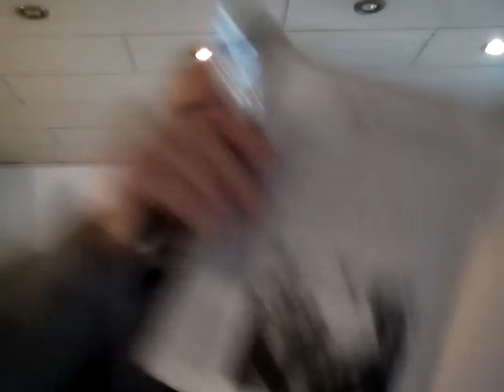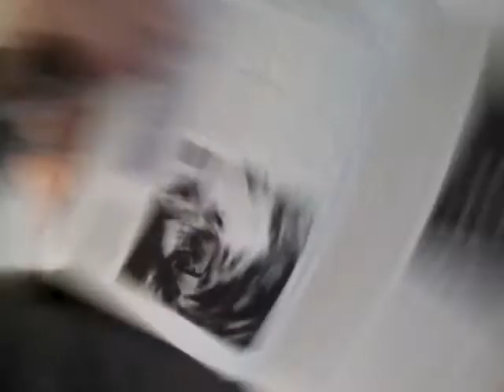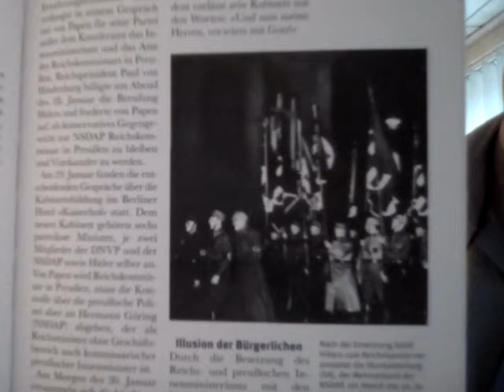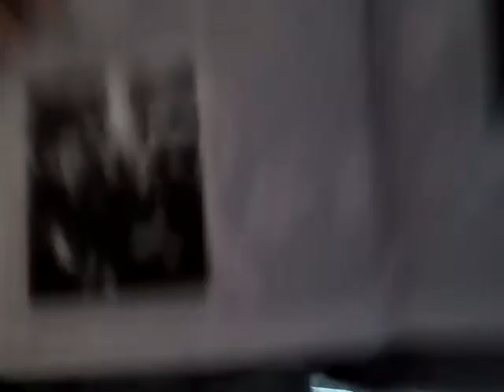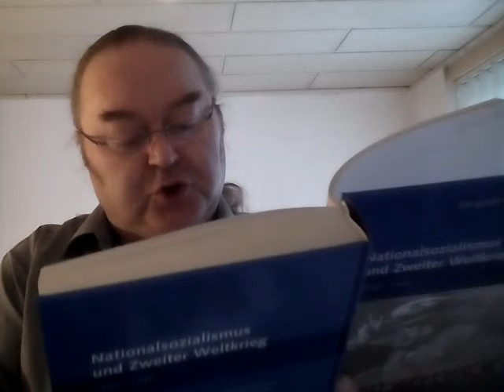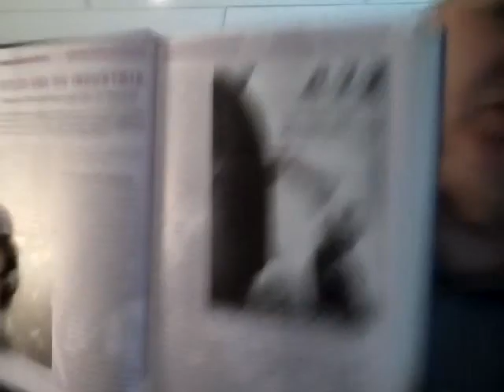Egon Dombrowsky 03 12 2018 185 Geschichtsstunde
185. Geschichtsstunde (Hitler wird Reichskanzler - "Drittes Reich" bricht an / Fokus: Hitler und die Industrie - Skepsis der Wirtschaftsführer gegenüber der Republik) 1933 Teil 1 (02.01. bis 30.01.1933)